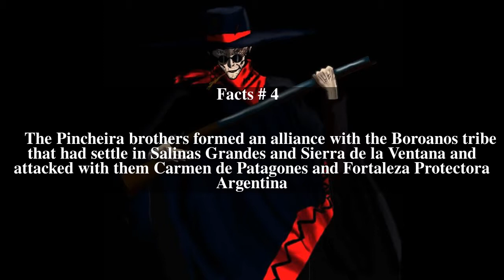Pincheira brothers Top # 8 Facts